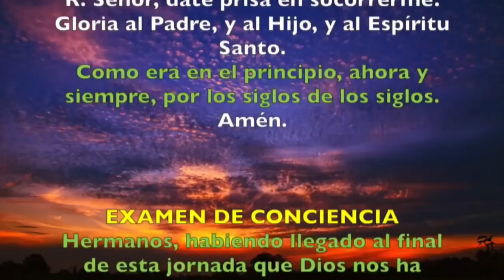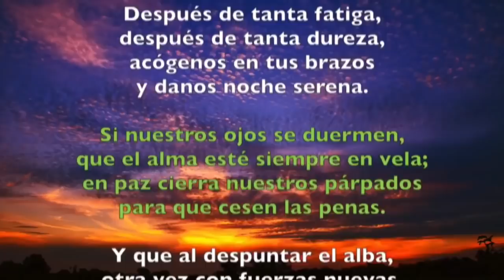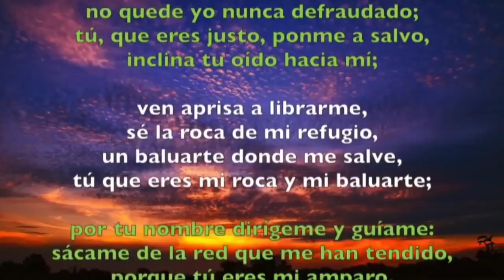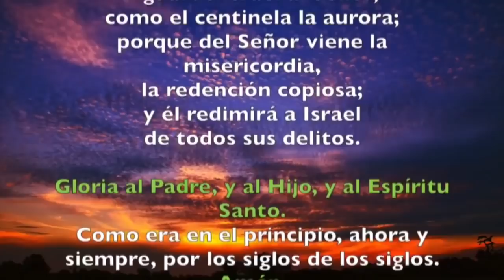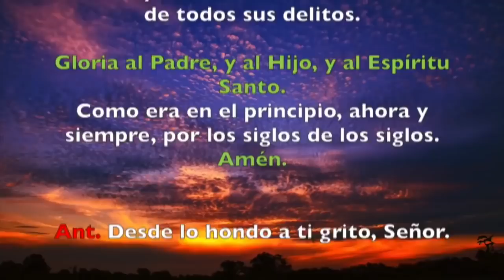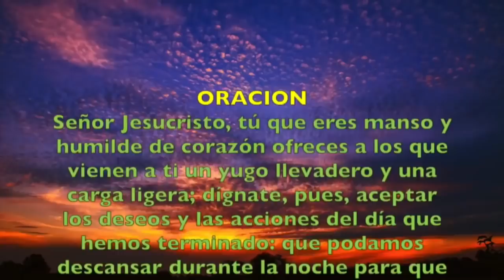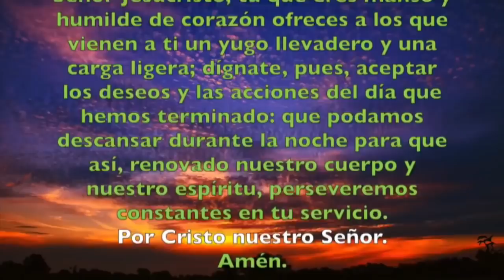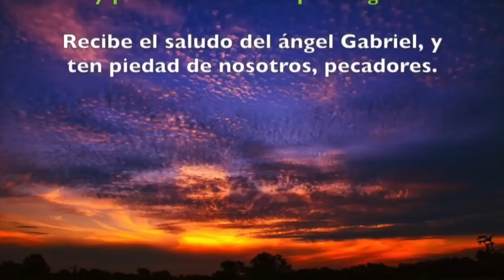Oración de la noche (Completas), MARTES 16 DE ABRIL 2019 | Padre Sam